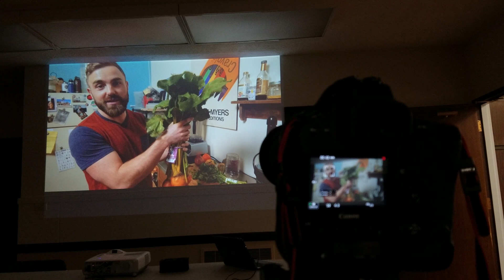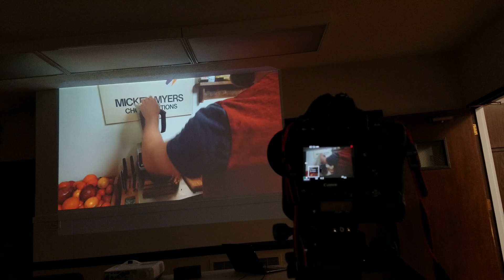Vlog 14 - Is LUCIFER the Devil??? | SFPvlog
There is a video on YouTube going around claiming that Lucifer of Isaiah 14 is not the devil. How did Lucifer fall from heaven if Lucifer is literally the king of Babylon whom has never been in heaven for him to fall from heaven? What does the Bible say about all this?

First of all, in Revelation 1:20, Jesus Himself says that stars represent angels. Cherub is another name or the specific name of an angel. In Ezekiel 28, God sends a message to the king of Tyre and calls him the covering cherub. Was the king of Tyre a cherub or was the power behind the king of Tyre a cherub? In Revelation 12, the Bible says that the dragon, who is the devil and satan, used to have a place in heaven but then lost his place and was cast out and fell from heaven into the ground or the earth. This echos what Jesus says in Luke 10 when He said He saw the devil fall from heaven like lightning. It also reminds me of the message God sends to the king of Babylon in Isaiah 14 asking how Lucifer, the morning star (star also meaning angel) fell from heaven.

So who then was God talking to in Isaiah 14? Was it really the king of Babylon? And if it was, did the king of Babylon have a place in heaven? Did the king of Babylon fall from heaven or was it the power behind the king of Babylon fall from heaven?